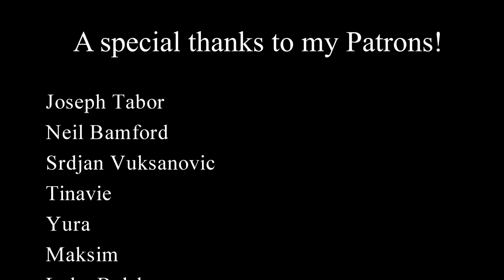Prince of Persia - Time Only Knows (Gingertail Cover)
♬MUSIC ▹
Ребят, простите, на Яндекс выкладывать пока не могу

♬SUPPORT ▹
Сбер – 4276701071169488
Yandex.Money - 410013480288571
BTC - bc1qkqpfkqq3zxg7ydn0tv5slgvfhvgg4dh5uxru2d
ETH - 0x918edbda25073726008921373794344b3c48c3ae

♬MUSIC STORES ▹